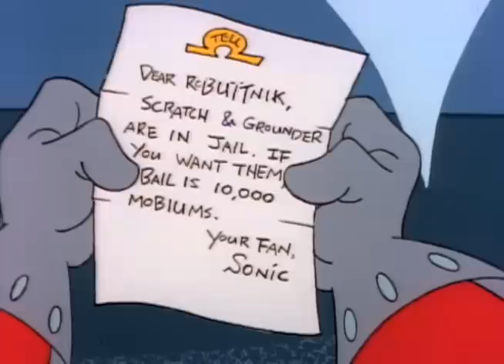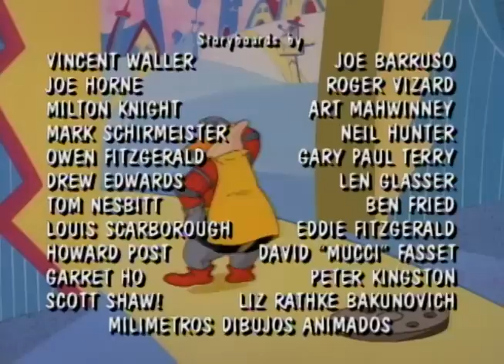Adventures of Sonic the Hedgehog 147 - Magnificent Sonic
When outlaws chase a sheriff out of a western town, Sonic takes over.  But the outlaws are robots built by Robotnik.  And when they capture a pretty possum of a saloon girl, Sonic meets Robotnik for a showdown.